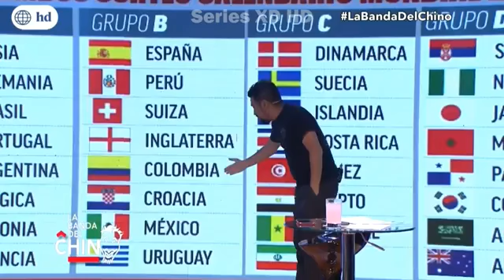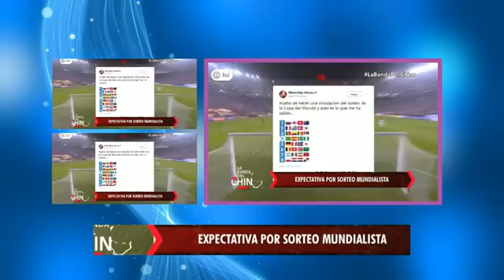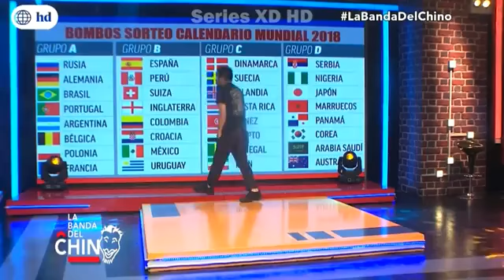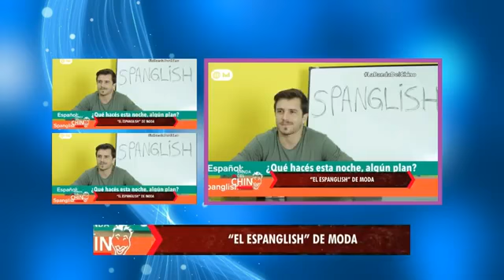ESPECTATIVAS POR EL SORTEO DE LA FIFA QUE GRUPO SERIA EL MAS FACIL PARA PERU